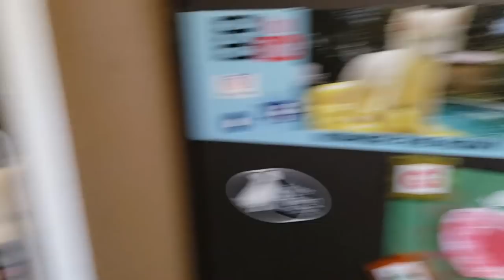Malamute's Funny Demand For Breakfast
Tonka was wild for Turkey & Cheese Scrambled eggs! He even swiped some of Monroe's. lol ❤️😊👍!

If you would like to help us with our *Snow* Road Trip to not sure where you can send a gift to